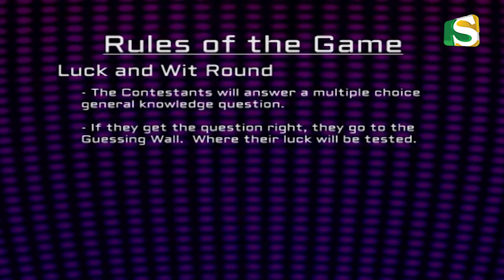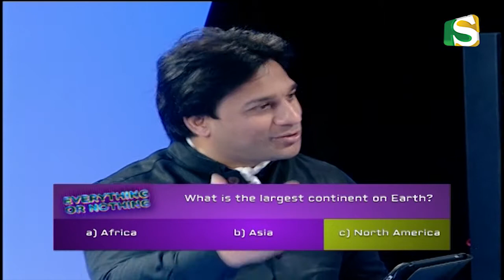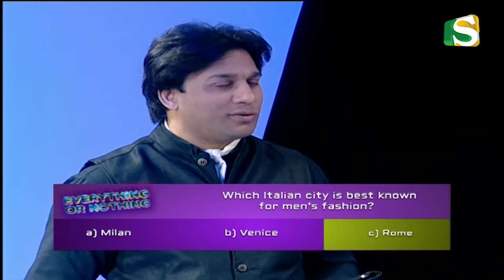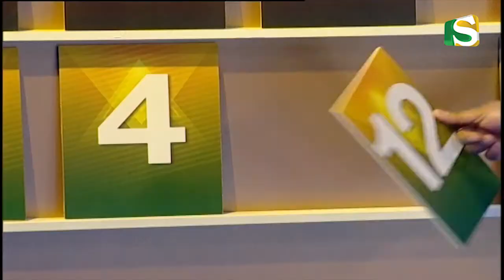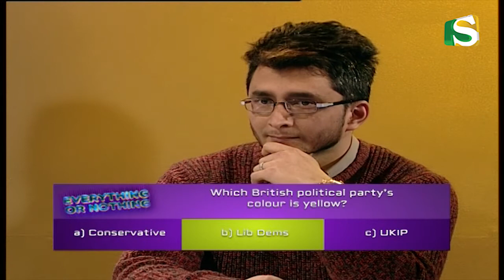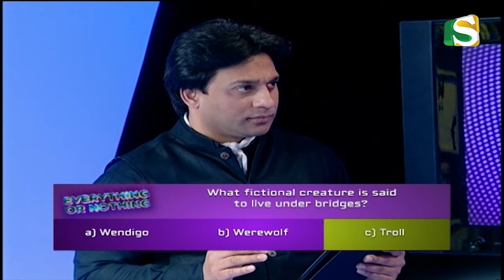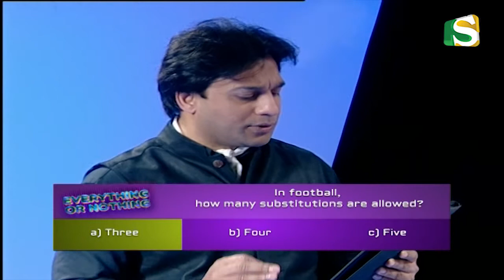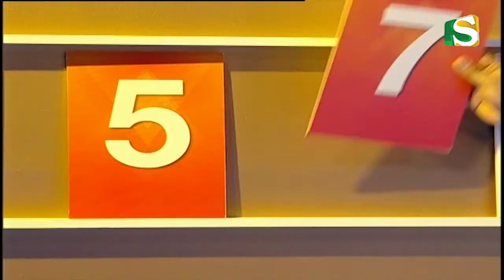Everything or Nothing: Game Show (S01E08)